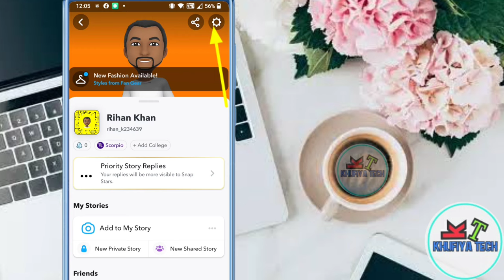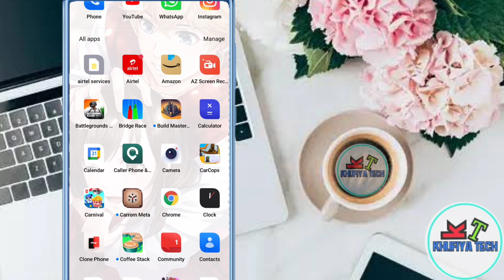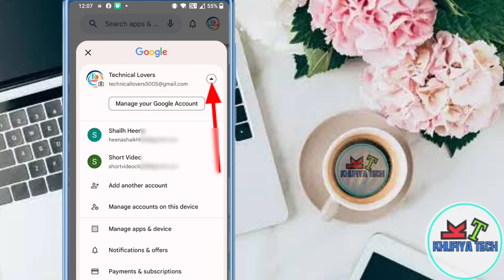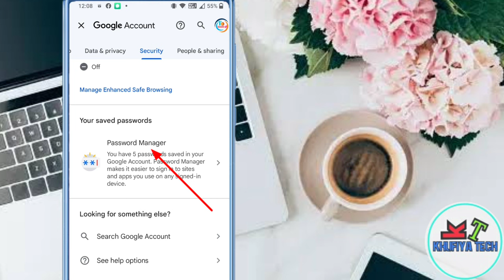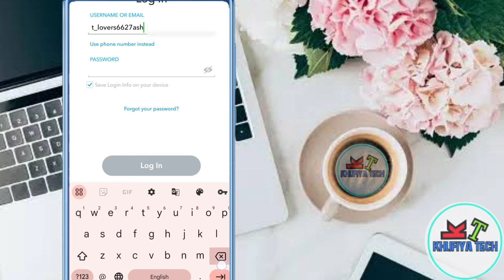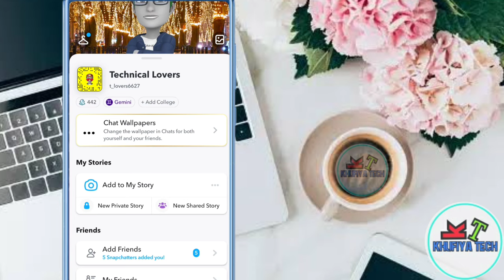Snapchat ka purana account kaise Wapas laye 2023 | how to open old Snapchat account id 2023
is video mein bataya gaya hai Snapchat ka purana account kis tarah se kholte Hain doston snapshot ka username password hamen pata nahin hota kis tarah se ham log username password nikal sakte hain Snapchat ka is video mein bataya gaya hai video pasand aaye like kar dena channel ko subscribe jarur karna

vidoe tag
snapchat ka purana account kaise khole
snapchat ka purana account kaise wapas laye
snapchat ki purani id kaise wapas laye
how to open old snapchat account
recover old snapchat account
snapchat ki purani id kaise kholen
how to open old snapchat id